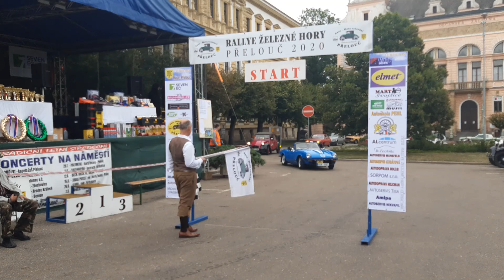Rallye Železné Hory 29.8.2020 Přelouč 2